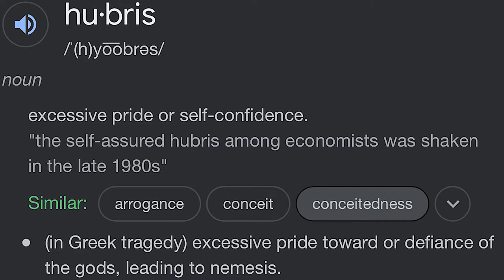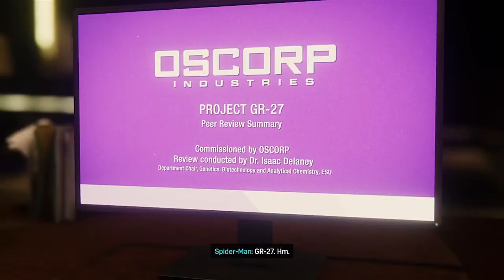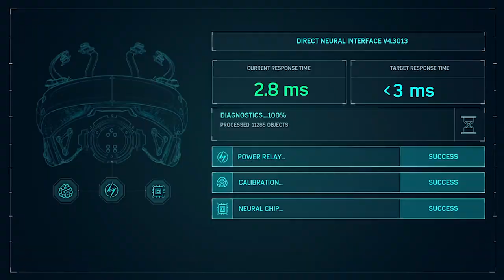Marvel's Spider-Man - PART 17 - BLACK THERAPY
Let us know down below if you like the game and what games you'd want us to play next!
Click these links, to check out our separate channels, as well as our Instagram pages!